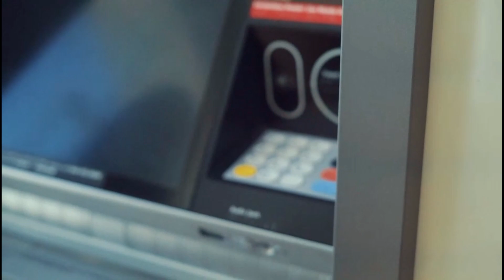Police Ki Wardi Khakhi Rang Ki Kiyu Hoti Hai !!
In his video, facts you don't know Or facts you never knew. Today you will see this facts video in Hindi  Enigmatic Fact & 20 Most Amazing Facts to see this video And this video is gonna be very interesting so watch the video till the end And I hope you liked the Facts Edition episode